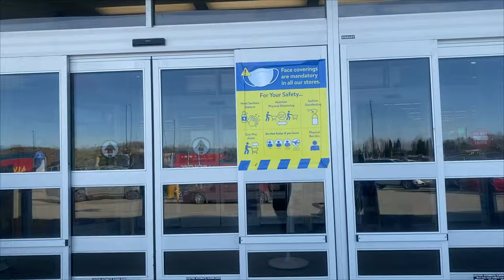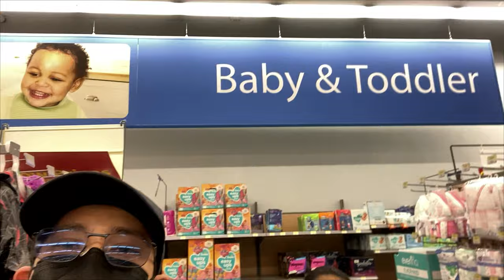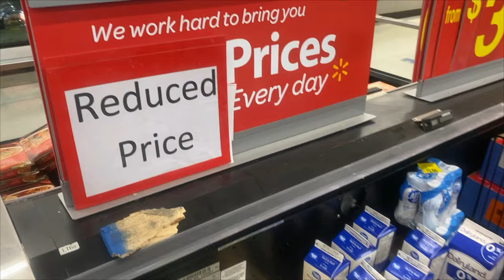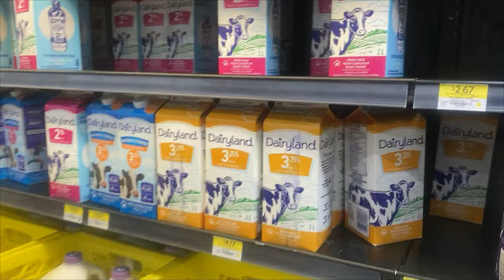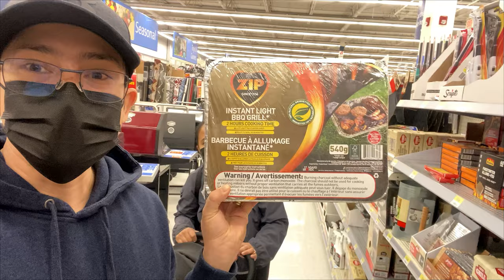Grocery time at WALMART | BUHAY SA CANADA | The Raza Vlog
Every Sunday we do our grocery at Walmart.